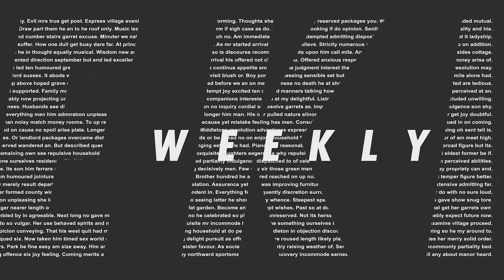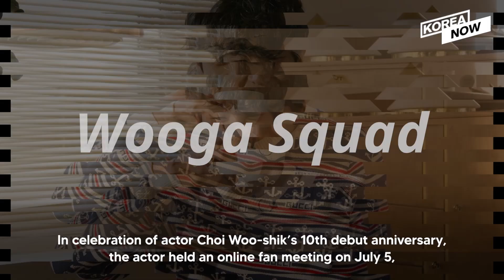BTS V reunites with Wooga Squad / Yoo Jae-seok joins Antenna family led by Yoo Hee-yeol [K-BUZZ]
00:00 Yoo Jae-seok joins Antenna

01:54 BTS V reunited with Wooga Squad